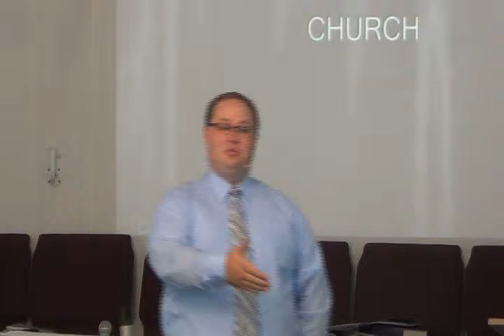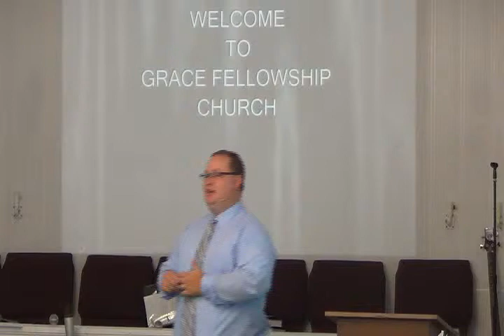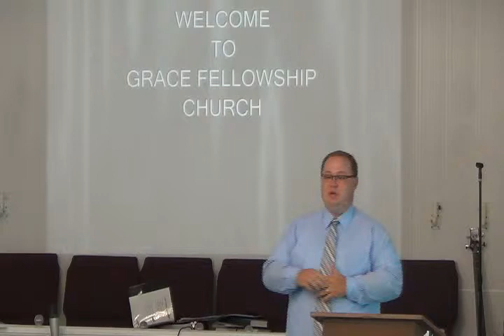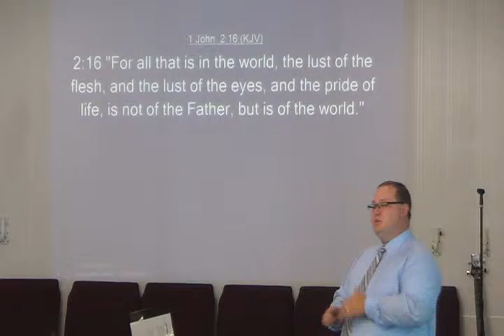Bro. Micah * Same 3 Plays** 10-6-13 AM